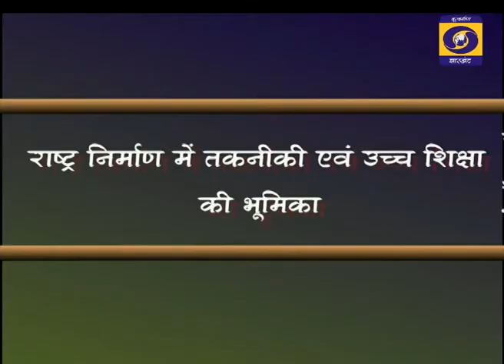DR P K MISHRA